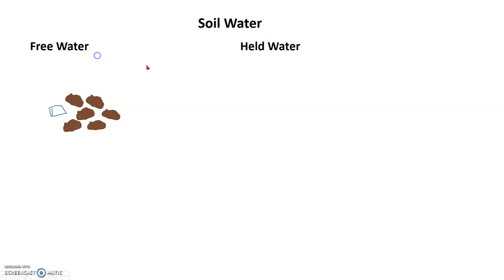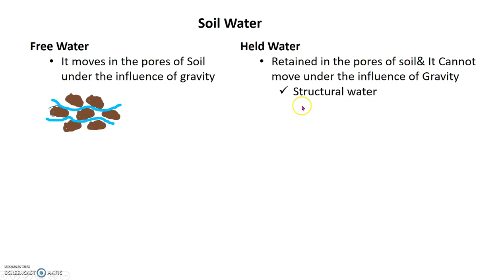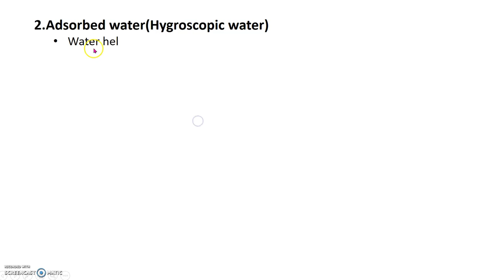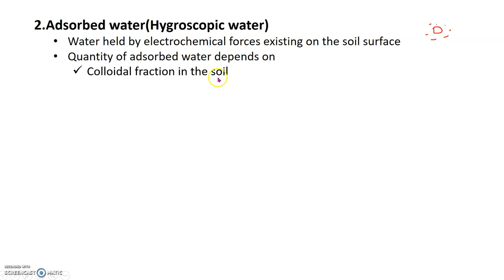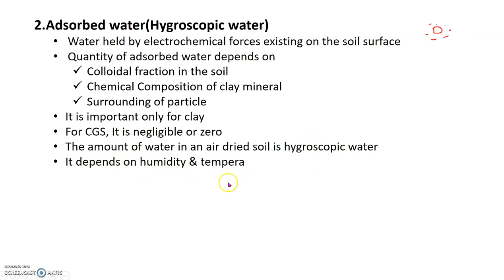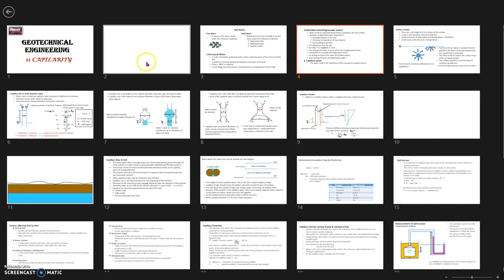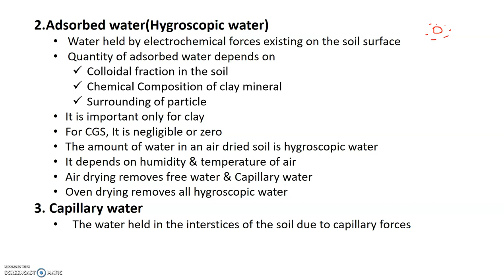Soil Mechanics - 11 ( Capillary water ) in Tamil for GATE /ESE/TNPSC AE/TRB POLYTECHNIC/RRB/SSC JE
t is an online video for civil engineering students, who wants to crack the Competitive Exam
it is a SOIL MECHANICS - 11 ( Capillary Water) in Tamil
you can ask your doubts on comment section